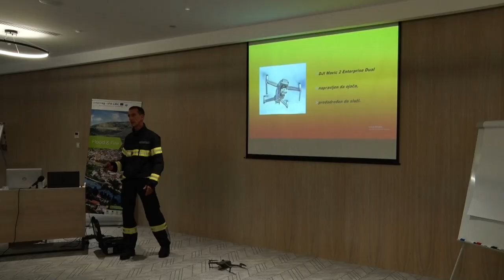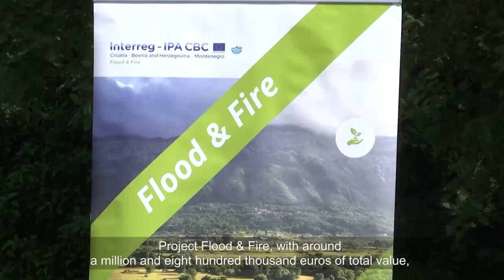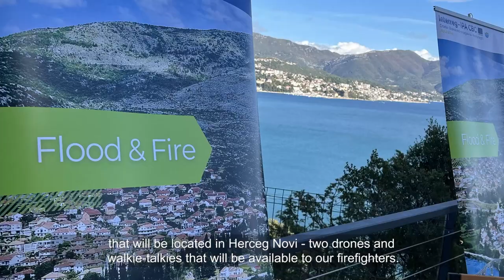Flood & Fire - Interreg - IPA CBC Croatia - Bosnia and Herzegovina - Montenegro - Promo film 2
Projekat je sufinansiran sredstvima EFRR i IPA II fondova Evropske Unije